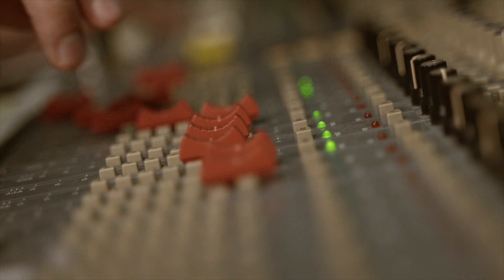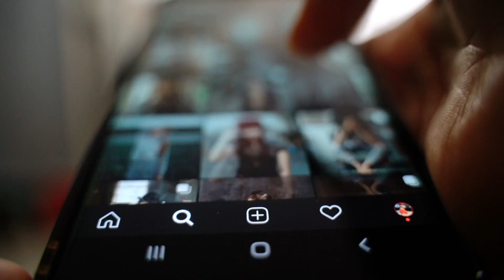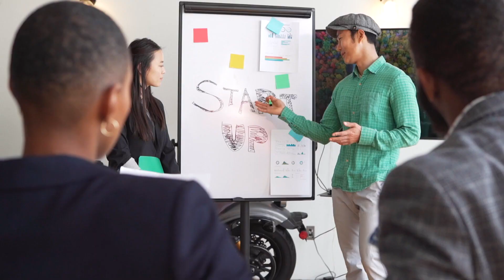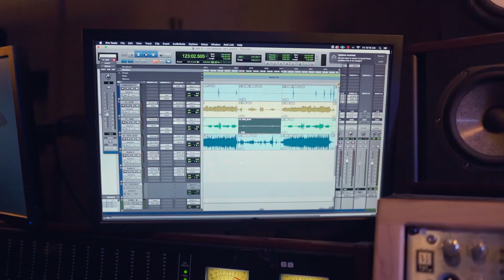The Only Way to Attract Real Fans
In this video, Mac Miller, Rick Rubin, and Tyler the Creator breakdown why it's so important to be vulnerable as an artist. In addition, I give you 3 tips to help you be more vulnerable as an artist and human being.